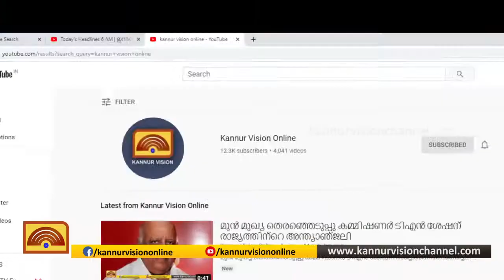മാടായി പഞ്ചായത്ത് ദുരന്തനിവാരണ പദ്ധതിരൂപീകരണ പരിശീലനം